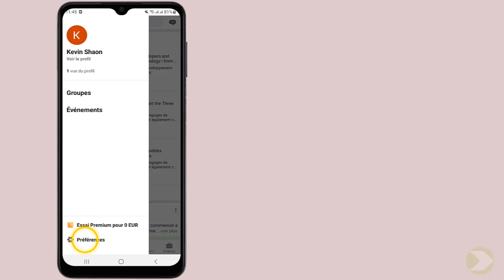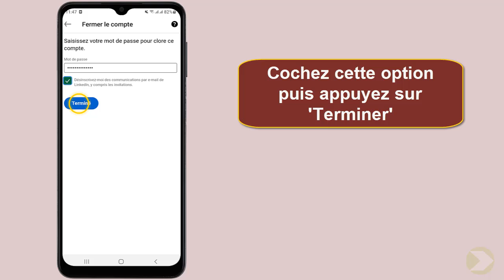Comment supprimer compte LinkedIn mobile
Bonjour les amis, aujourd'hui j'ai préparé pour vous une vidéo pour vous montrer comment supprimer un compte LinkedIn sur iPhone

Supprimer compte LinkedIn mobile
Bienvenue sur ma chaîne ! aujourd'hui, nous allons aborder un sujet important pour tous ceux qui sont présents sur le monde professionnel : la suppression de compte LinkedIn sur mobile. que vous ayez trouvé un nouvel emploi ou que vous souhaitiez simplement vous déconnecter de ce réseau social, je vais vous montrer étape par étape comment supprimer votre compte LinkedIn depuis votre téléphone. alors, si vous êtes prêts à dire au revoir à LinkedIn, restez avec moi jusqu'au bout de cette vidéo ! Alors comment supprimer compte LinkedIn mobile ?

Ce n'est pas sorcier de savoir Comment supprimer LinkedIn sur mon téléphone

Supprimer compte LinkedIn sur iPhone
Pour supprimer votre compte LinkedIn depuis votre téléphone mobile, suivez ces étapes simples : ouvrez l'application LinkedIn, cliquez sur l'icône de profil, puis sélectionnez 'préférences'. faites défiler vers le bas et cliquez sur 'fermer le compte'. confirmez en cliquant sur 'continuer', sélectionnez une raison et saisissez votre mot de passe. enfin, cochez l'option de confirmation et appuyez sur 'terminer'. votre compte sera alors définitivement supprimé de LinkedIn.
Supprimer compte LinkedIn sur application
Voici Comment supprimer son compte LinkedIn étape par étape
1-Ouvrez 'LinkedIn'
2-Cliquez sur l'icône de profil
3-Cliquez sur 'Préférences'
4-Sélectionnez 'Préférences du compte'
5-Faites glisser vers le bas
6-Cliquez sur 'Fermer le compte'
7-Cliquez sur 'Continuer'
8-Sélectionnez une raison, puis cliquez sur 'Suivant'
9-Saisissez votre mot de passe
10-Cochez cette option puis appuyez sur 'Terminer'
Voilà donc comment supprimer compte LinkedIn sur application

J'espère sincèrement que ce tutoriel a été extrêmement bénéfique pour vous et que vous avez pu acquérir de nouvelles connaissances grâce à lui.supprimer compte LinkedIn depuis iPhone. Vous m'aiderez à faire plus de tutoriels !

Si vous avez des interrogations ou des requêtes concernant le sujet 'Comment supprimer LinkedIn sur mon téléphone', n'hésitez pas à les poser. Je suis là pour vous aider et vous apporter des réponses.

En partageant cette vidéo avec votre famille et vos amis, vous pouvez non seulement renforcer le soutien à notre chaîne, mais également leur permettre d'apprendre Comment supprimer un compte LinkedIn mobile et de bénéficier de son contenu.

Tutoriel : comment supprimer compte LinkedIn mobile

Rubrique : comment supprimer un compte LinkedIn sur iPhone

Sujets similaires :